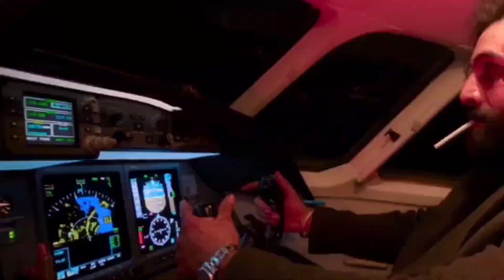"swastik symbol meaning in Ranbir Kapoor animal" !!